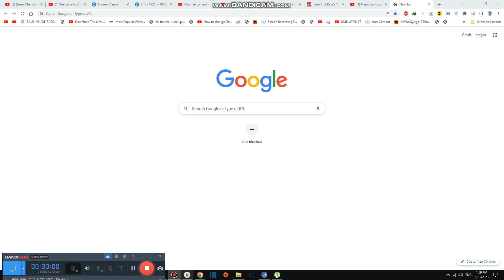Causins Makes Good Jokes #3,673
Today we are watching his jokes and rate it 1-10 in comments, it was okay